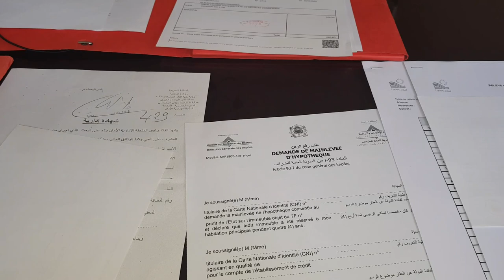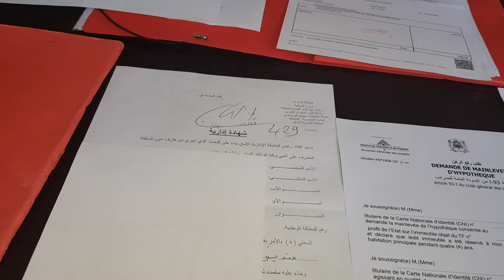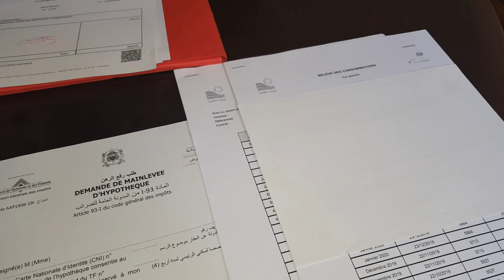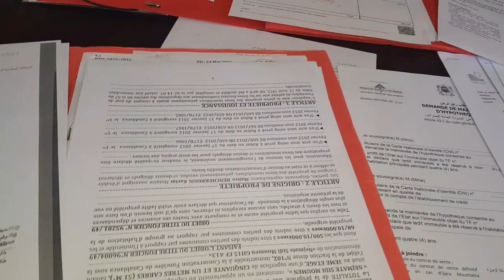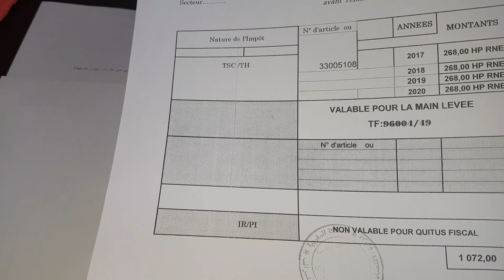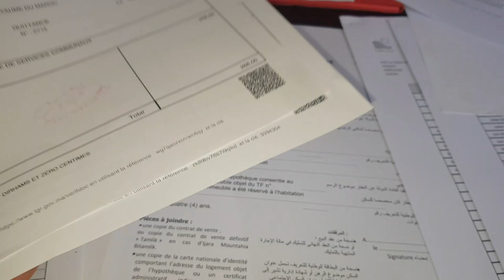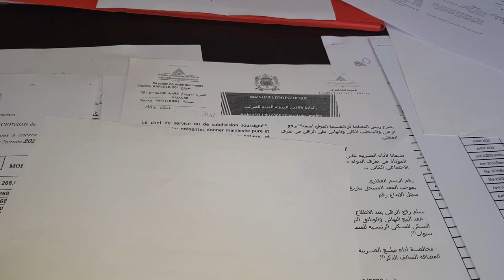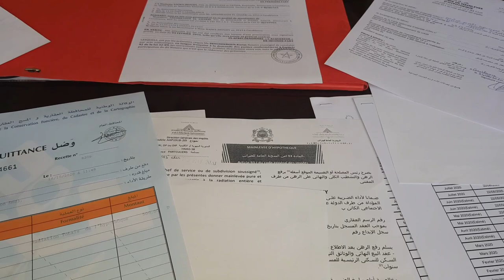طلب_رفع_الرهن: اجيو تعرفو على الوثائق لي جمعت لطلب رفع الرهن بالسكن الاقتصادي